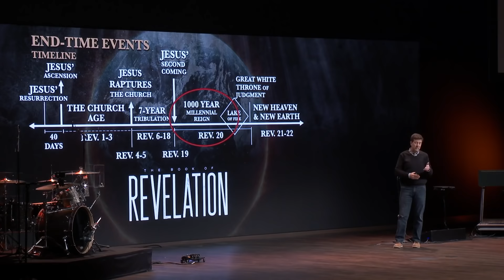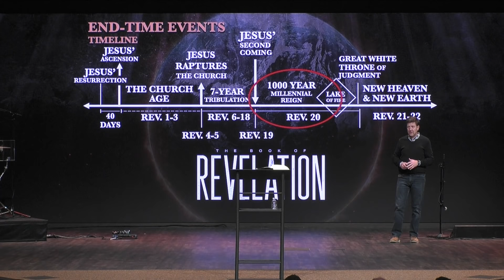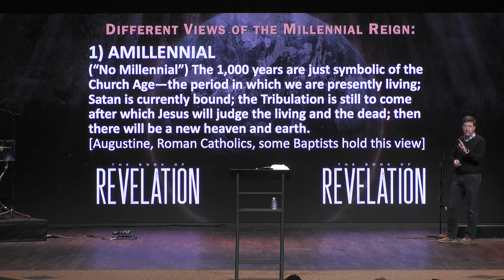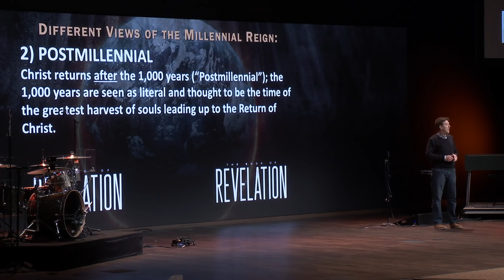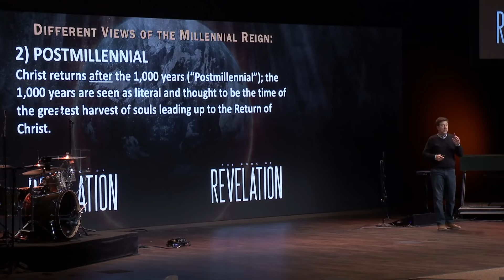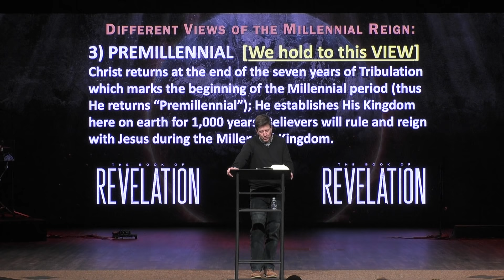Verse by Verse Teaching | Revelation 20:1-6 | Gary Hamrick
1/27/2021

00:00 - Welcome
00:41 - Introduction
02:14 - Timeline of End-Time Events
02:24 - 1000 Year Millennial Reign
03:30 - The Amillennial View
04:54 - The Postmillennial View
06:46 - The Premillennial View
27:03 - Satan is Bound for 1000 Years
28:07 - Jesus Will Rule From Jerusalem
28:16 Judgment of the Tribulation Survivors
30:15 - A Time of Peace and Joy
31:31 - A Time When Animals Will Be Tame
33:43 - A Time of Longevity
35:30 - A Time of Worshiping Jesus in Jerusalem